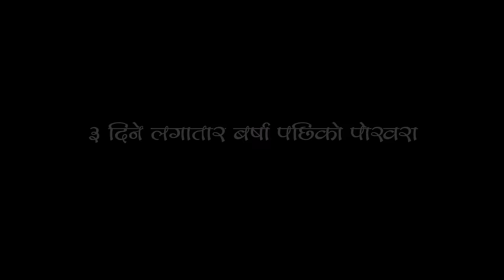३ दिनकाे लगातार बर्षा पछिकाे पाेखरा // Pokhara Fewalake, Power House, Kaukhola, Ramghat Drone view..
३ दिनकाे लगातार बर्षा पछिकाे पाेखरा // Pokhara Fewalake, Power House, Kaukhola, Ramghat Drone view..

background music..